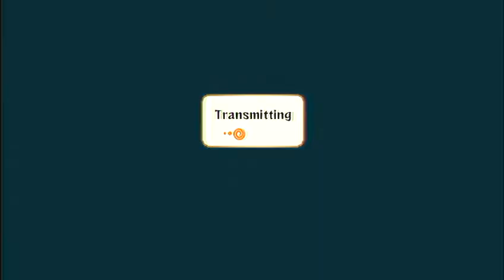Naruto Ultimate Ninja Storm 2 Preperations "Path to 9999999" "Hero" Suigetsu 28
Naruto Ultimate Ninja Storm Generations Preperations  "Path to deidara 9999999"  "Hero" Suigetsu.mov Naruto Ultimate Ninja Storm Generations Tournament PT (Hero) manga 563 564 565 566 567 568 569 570 madara naruto vs tobi flyboykai spyn09 pvr happauge Sakura Sasuke "Naruto Shippuuden" "Naruto Sasuke" Anime "Sasuke Uchiha" 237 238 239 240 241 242 Capa/Box Art And Release Date Confirmed mov amv trailer 3